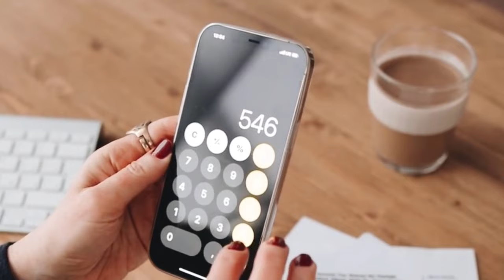İşgücü Uyum Programı (İUP) nedir, katılım şartları neler? İUP katılım süresi ve ücreti